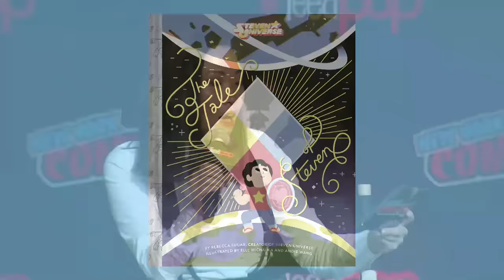Steven Universe Panel | NYCC 2019 | Cartoon Network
Sarah Stiles, the voice of Spinel, joins the Crewniverse on stage for the first time at New York Comic-Con 2019. Here's the full panel and performance!

About Steven Universe:
Introducing the Crystal Gems! Garnet, Amethyst, Pearl… and Steven. Steven might not know how to use the magical powers that come out of his bellybutton, but that doesn’t stop him from joining the Gems on their magical adventures!